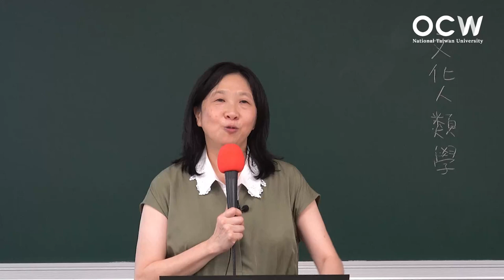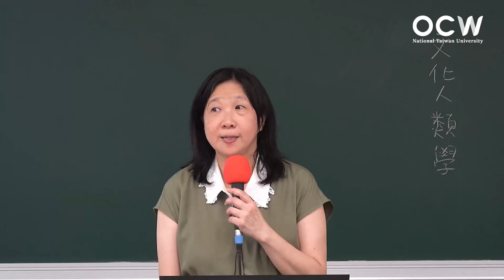文化人類學 10. 宗教人類學（三 ）：人類思維的普同性及特殊性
00:00:00 Opening
00:00:15 「科學」人類學
00:29:53 結構分析：二元對立的原則
00:49:22 神話分析
01:05:40 晚期研究、批評與修正